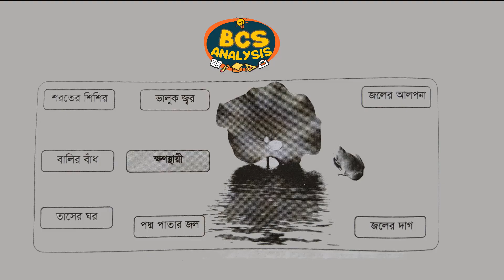ক্ষণস্থায়ী অর্থে সমঅর্থক বাগধারা ।। বাগধারা মনে রাখার টেকনিক ।। অভীযাত্রী ATM এক টানা মুখস্ত ১১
অভীযাত্রী ATM এক টানা মুখস্ত বইটি থেকে তথ্য গুলো নেওয়া হলেও  এই ভিডিও গুলো যদি আপনি বার বার দেখেন বা শোনেন তাহলে পড়াটি আপনার মুখস্ত হয়ে যাবে বলে আমি আসাকরি ।

এই ধরনের আরো ভিডিও দেখতে চাইলে নিচের ভিডিও গুলো দেখতে পারেন।

সুসময়ের বন্ধু  শব্দের সম অর্থক বাগধারা ।। বাগধারা মনে রাখার টেকনিক ।। অভীযাত্রী ATM এক টানা মুখস্ত ৩

পৃথিবী, জল ও সূর্য শব্দের সমার্থক শব্দ ।। গল্পে গল্পে  সমার্থক শব্দ মনে রাখার উপায় ।। BCS Analysis

BCS (বিসিএস) বাংলা সাহিত্য চর্যাপদ । পড়া মনে রাখার স্পেশাল টেকনিক ২।। বাংলা সাহিত্য ।। গাজী মিজানুর রহমান#

BCS বাংলা ব্যাকরণ।। তৎসম তদ্ভব ও অর্ধ তৎসম শব্দ মনে রাখার স্পেশাল টেকনিক ।। BCS Preliminary Analysis ।। গাজী মিজানুর রহমান টেকনিক

আপনাকে অসখ্য ধন্যবাদ ।